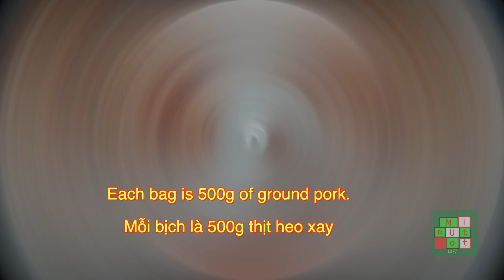😋 Secrets in making delicious Vietnamese Ham | Bí quyết cách làm chả chiên rất ngon😋 - #259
Secrets in making delicious Vietnamese Ham | Bí quyết cách làm chả chiên

Today, we will show you how to make Vietnamese Ham.  The ham
could be used for spring rolls, etc.  Please take a moment and
watch this great video.

Hôm nay, chúng tôi sẽ chỉ cho bạn cách làm chả chiên. Chả chiên có thể được sử dụng cho gỏi cuốn, v.v ... Xin vui lòng dành chút thời gian và xem video tuyệt vời này.